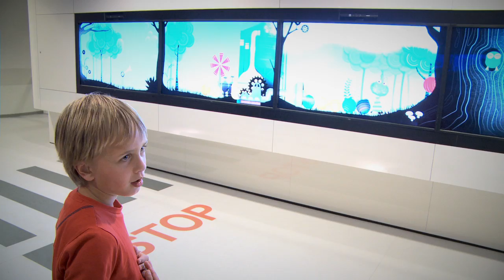De Metamorfose van het Emma Kinderziekenhuis: De Stand van Zaken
In het Emma Kinderziekenhuis AMC hebben we de laatste jaren goed nagedacht over hoe het kinderziekenhuis van de toekomst er uit zou moeten zien. Hoe we er voor kunnen zorgen, dat niet alleen alles wat medisch-technisch nodig zal zijn, er ook is, maar hoe we het zo vorm kunnen geven dat je je er als kind, maar ook als ouder, broertje of zusje, prettig , veilig en welkom voelt.
Hoe we er voor kunnen zorgen dat als het even kan een kind, zelfs als hij moet worden opgenomen in een ziekenhuis, gewoon kind kan blijven, en dat ouders zoveel als mogelijk hun rol ook in het ziekenhuis kunnen blijven vervullen. Want dat blijkt ongelofelijk belangrijk voor de normale ontwikkeling van een mens.

Zo kunnen we er voor zorgen dat je als kind zo min mogelijk schade van ziekte, opname en behandeling zult oplopen. Dat bedoelen we nu als we het hebben over "Emma beter maken", het kan gewoon nog beter.

Emma's Amazing Fun(d) Raising Night 2012 heeft een fantastisch bedrag opgeleverd, waarmee we belangrijke voorzieningen voor twee nieuwe afdelingen voor ernstig zieke kinderen hebben kunnen realiseren. Mede dankzij uw bijdragen zijn de afdelingen Kinderoncologie en Grote Kinderen geheel vernieuwd en vorig jaar in gebruik genomen.

Met uw steun wordt er nu gewerkt aan de tienerafdeling en aan een compleet nieuwe opzet van de afdeling Intensive Care Kinderen. Dat betekent onder andere dat ieder chronisch ziek kind op onze nieuwe afdelingen een eigen kamer mèt eigen badkamer heeft. Een kamer met een heel coole lichthemel, een multimedia unit en een bed voor een ouder, een broertje, zusje of vriendje, dat wil blijven logeren. Dat betekent ook heel veel speelruimte, special voor kinderen ontwikkelde behandelkamers en super dagbehandeling stoelen voor onze oncologische patiëntjes.

Maar we zijn er nog niet. We bouwen verder en we hebben uw hulp daar nog hard bij nodig. Zodat we over 2 jaar een geheel nieuw Emma Kinderziekenhuis in het AMC klaar kunnen hebben voor onze patiëntjes en hun ouders. Een kinderziekenhuis dat in staat zal zijn top zorg te koppelen aan een goed uitgedacht klimaat waarin een ziek kind en zijn familie zich zo prettig en veilig voelen dat de schade van opname en behandeling tot het minimum kan worden beperkt.

Om dat te kunnen realiseren bent U echt onmisbaar. U maakt met Uw bijdrage absoluut het verschil, het verschil tussen het kinderziekenhuis van nu en het nieuwe Emma Kinderziekenhuis voor de toekomst. Een toekomst die we onze patiëntjes van vandaag zo graag willen geven. Wees er van overtuigd dat door Uw bijdrage, Emma's Fun(d) Raising Night een Amazing succes zal worden.

Alvast bedankt, mede namens onze patiëntjes en hun ouders.

Prof. dr. Hugo Heymans
Hoogleraar Kindergeneeskunde Emma Kinderziekenhuis AMC